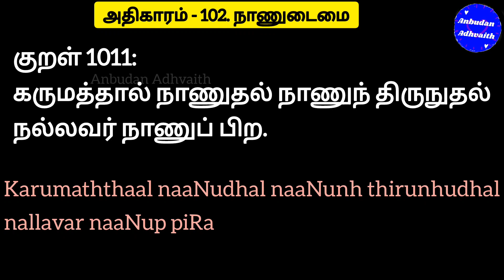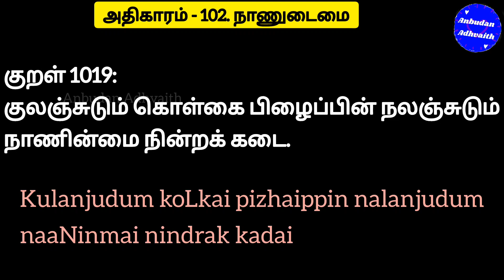திருக்குறள் அதிகாரம் 102. நாணுடைமை. Thirukkural Adhikaram 102. Naanudaimai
Naanudaimai thirukkural
Tirukural mp3
tirukkural mp3 download
thirukural mp3 download
Naanudaimai mp3
thirukkural 102 adhikaram mp3
thirukkural adhikaram 102 mp3
thirukkural adhikaram Hundred and Two mp3
திருக்குறள் அதிகாரம் 102 mp3
திருக்குறள்   நாணுடைமை  mp3
திருக்குறள்   நாணுடைமை  lyrics
திருக்குறள்   நாணுடைமை  pdf
திருக்குறள்   நாணுடைமை  mp4
திருக்குறள்  நாணுடைமை
 நாணுடைமை  கட்டுரை
 நாணுடைமை   பாடல்கள்
திருக்குறள் அதிகாரம்  நாணுடைமை
Thirukkural adhikaram 102 lyrics
Thirukkural adhikaram 102 PDF
Thirukkural adhigaram 102 mp4
Thirukkural adhigaram 102 lyrics
Thirukkural adhigaram 102 PDF
NaanudaimaiPDF
Naanudaimai thirukkural
thirukkural Naanudaimai in english
thirukkural Naanudaimai with meaning
Naanudaimai thirukkural in tamil
Thirukkural 2021
Thirukkural 2022
Thirukkural short video
Thirukkural small size
Thirukkural anbudan adhvaith
Thirukkural lyrics in Tamil
Thirukural lyrics in English
Thirukkural list
Thirukkural voice
Thirukural today
திருக்குறள் ஓவியம்
thirukkural oviyam
Thirukural WhatsApp status
Thirukkural daily
Thirukkural Twitter
Thirukural Facebook
Thirukkural text
Thirukkural today
Thirukkural status share
Thiruvalluvar Facebook
Thiruvalluvar Twitter
Thiruvalluvar WhatsApp status
Thiruvalluvar Thirukkural
தமிழ் வளர்ச்சித்துறை திருக்குறள் ஒப்புவித்தல்
திருக்குறள் மனப்பாடம்
திருக்குறள் போட்டி
குழந்தைகளுக்கு திருக்குறள்
திருக்குறள் கற்றுக்கொள்ள
தினம் ஒரு திருக்குறள்
திருவள்ளுவர் திருக்குறள்
திருக்குறள் எத்தனை மொழிகளில்
திருக்குறள் கற்க
எளிமையாக திருக்குறள் கற்பது எப்படி?
திருக்குறள் PDF
Thirukkural 1011
Kural 1011
திருக்குறள் 1011
குறள் 1011
Thirukkural 1012
Kural 1012
திருக்குறள் 1012
குறள் 1012
Thirukkural 1013
Kural 1013
திருக்குறள் 1013
குறள் 1013
Thirukkural 1014
Kural 1014
திருக்குறள் 1014
குறள் 1014
Thirukkural 1015
Kural 1015
திருக்குறள் 1015
குறள் 1015
Thirukkural 1016
Kural 1016
திருக்குறள் 1016
குறள் 1016
Thirukkural 1017
Kural 1017
திருக்குறள் 1017
குறள் 1017
Thirukkural 1018
Kural 1018
திருக்குறள் 1018
குறள் 1018
Thirukkural 1011
Kural 1011
திருக்குறள் 1011
குறள் 1011
Thirukkural 1020
Kural 1020
திருக்குறள் 1020
குறள் 1020
thirukkural 1011 to 1020
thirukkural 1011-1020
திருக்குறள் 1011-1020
Thirukkural online class
திருக்குறளை சுலபமாக கற்பது எப்படி?
how to learn Thirukural easily?
how to learn Thirukkural?
how to learn Thirukkural in Tamil?
Thirukkural learn
where to find Thirukkural?
where to find Thirukkural in Tamil?
Thirukkural download link
download Thirukkural book in Tamil
Thirukkural video download
Thirukkural MP3 download Tamil
Thirukkural Tamil video download

குறள் 1011:

கருமத்தால் நாணுதல் நாணுந் திருநுதல்
நல்லவர் நாணுப் பிற.
karumaththaal naaNudhal naaNunh thirunhudhal
nallavar naaNup piRa
குறள் 1012:

ஊணுடை எச்சம் உயிர்க்கெல்லாம் வேறல்ல
நாணுடைமை மாந்தர் சிறப்பு.
ooNudai echcham uyirkkellaam vaeRalla
naaNudaimai maandhar siRappu
குறள் 1013:

ஊனைக் குறித்த உயிரெல்லாம் நாண்என்னும்
நன்மை குறித்தது சால்பு.
oonaik kuRiththa uyirellaam naaNennum
nanmai kuRiththadhu saalpu
குறள் 1014:

அணிஅன்றோ நாணுடைமை சான்றோர்க்கு அஃதின்றேல்
பிணிஅன்றோ பீடு நடை
aNiandroa naaNudaimai saandroarkku aqdhindrael
piNiandroa peedu nadai
குறள் 1015:

பிறர்பழியும் தம்பழியும் நாணுவார் நாணுக்கு
உறைபதி என்னும் உலகு.
piRarpazhiyum thampazhiyum naaNuvaar naaNukku
uRaipadhi ennum ulagu
குறள் 1016:

நாண்வேலி கொள்ளாது மன்னோ வியன்ஞாலம்
பேணலர் மேலா யவர்.
naaNvaeli koLLaadhu mannoa viyan-gnaalam
paeNalar maelaa yavar
குறள் 1017:

நாணால் உயிரைத் துறப்பர் உயிர்ப்பொருட்டால்
நாண்துறவார் நாணாள் பவர்.
naaNaal uyiraith thuRappar uyirpporuttaal
naaNdhuRavaar naaNaaL pavar
குறள் 1018:

பிறர்நாணத் தக்கது தான்நாணா னாயின்
அறம்நாணத் தக்கது உடைத்து.
piRarnhaaNath thakkadhu thaannhaaNaa naayin
aRamnhaaNath thakkadhu udaiththu
குறள் 1019:

குலஞ்சுடும் கொள்கை பிழைப்பின் நலஞ்சுடும்
நாணின்மை நின்றக் கடை.
kulanjudum koLkai pizhaippin nalanjudum
naaNinmai nindrak kadai
குறள் 1020:

நாண்அகத் தில்லார் இயக்கம் மரப்பாவை
நாணால் உயிர்மருட்டி அற்று.
naaNakath thillaar iyakkam marappaavai
naaNaal uyirmarutti atru